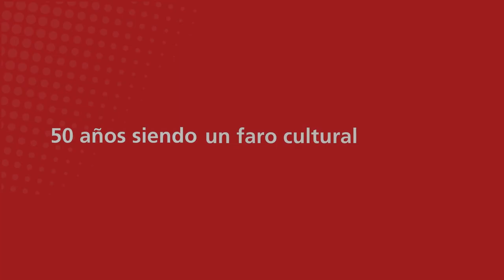Desayunando con: Luis Rodríguez. Un chicano en la UAM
Luis J. Rodríguez es un chicano orgulloso de su cultura. Con el pretexto de la presentación de su libro "todos los caminos llevan a casa" aprovechamos para platicar con él y su Crew sobre su trabajo y lo que significa ser chicano. Se puso buena la plática en esta segunda entrega de "desayunando con".

PD: Como no nos formamos temprano no alcanzamos subsidiado.

Entrevistador: José Barajas
Producción y edición: Rafael Angeles